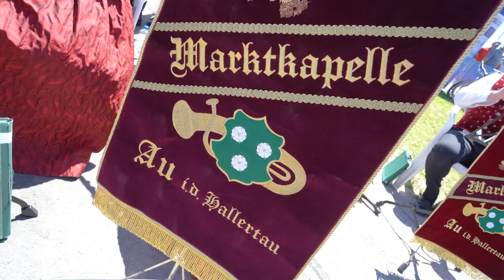Bogen-Europameisterschaft München 2022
Europameisterschaft dahoam. Gold für unsere Recurve-Damen Charline Schwarz, Michelle Kroppen und Katharina Bauer. Und das alles vor monumentaler Kulisse, am Fuße der Bavaria auf der Münchner Theresienwiese.